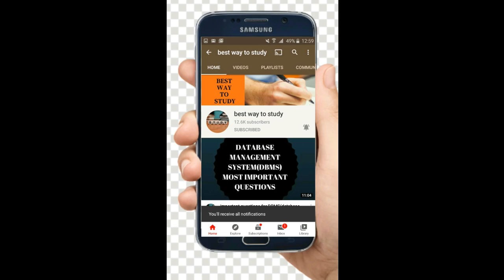NEET/JEE/EAMCET POSTPONED AGAIN? || ARE STUDENTS ATTENDING EXAMS SAFE? || WHAT'S NTA DECISION ||BWTS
jee
jee 2020
jee main
jee advanced
2020 jee mains
jee advanced 2020
wbjee
wbjee 2020
jee preparation
jee live daily
iit jee
jee exam
jee marks
iit preparation
neet